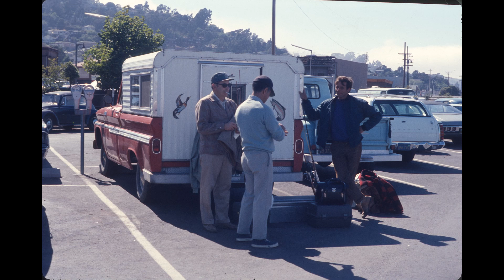Thrilling Deer Hunting & Sierras with a Camper Wreck: Lost Footage Reveals 1950's Logging Adventure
I am having a lot of fun making these.  Please bear with me as I learn how to do this.  There may be some duplicates.  I apologize.  I need to learn how to fade in and fade out music.  I apologize for that also.  These photos are mostly the Sierra Nevada.  The rocky areas are Lassen.   The logging photos were around Chester California.  I don't know much about the RV wreck other than the pictures.  Warning there are some Graphic deer hunting pictures.  Any suggestions comments are appreciated.